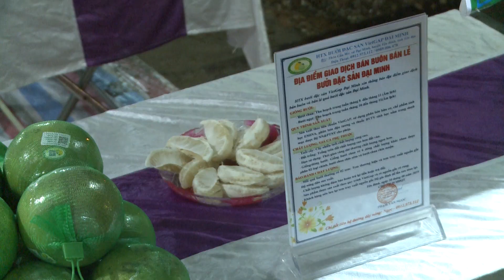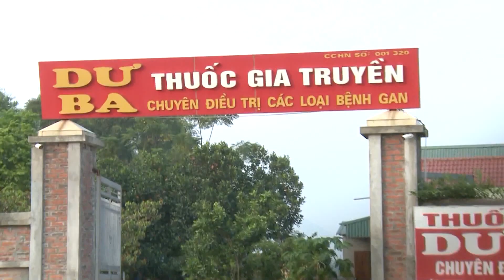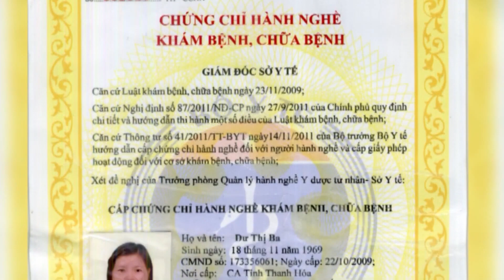Xem vườn bưởi đẹp nhất Huyện Yên Bình, Yên Bái nhà ông Định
Xã Đại Minh thuộc huyện Yên Bình, tỉnh Yên Bái nằm bên bờ sông Chảy, nơi giáp ranh ba tỉnh Phú Thọ, Tuyên Quang và Yên Bái. Theo gia phả họ Nguyễn ở làng Khả Lĩnh, cách nay hơn 300 năm, quan đại thần Ngô Vi Lã, do bất mãn với triều đình nhân một lần được sai đi thu lương thảo khu vực phía Bắc sông Hồng, ông mang theo cả gia đình và những người thân tín ngược sông Hồng, với ý định theo chúa Bầu đang trấn trị ở Tuyên Quang chống lại triều đình.Tới Khả Lĩnh nghe tin chúa Bầu bị giết, ông dừng lại lập làng đổi họ và tên thành Nguyễn Viết Lãng. Nơi đây bưởi mọc thành rừng, lũ trẻ con hái bưởi đóng thành bè bơi sông, những quả đó trôi xuống hạ lưu, người ta vớt lên ăn thấy ngon lên ngược sông tìm đến làng Khả Lĩnh. Từ đó hàng năm dân làng Khả Lĩnh đều chọn những quả ngon nhất để tiến vua. Do lối canh tác truyền thống, khai thác kiệt cùng cây bưởi mà không bổ sung dinh dưỡng cho đất, diệt trừ sâu bệnh, vườn bưởi bị thoái hóa. Nhất là bà con lại chặt bỏ những cây bưởi chua giúp bưởi thụ phấn chéo khiến năng suất giảm, chất lượng quả kém, mẫu mã xấu… không đáp ứng được nhu cầu thị trường. Diện tích bưởi Đại Minh sụt giảm nhanh chóng, nhiều vườn bưởi bị chặt bỏ để trồng chè, sắn, khoai...